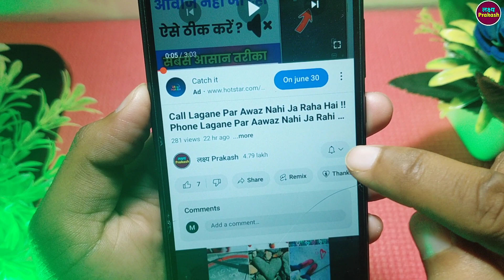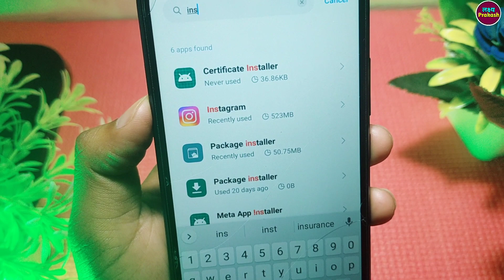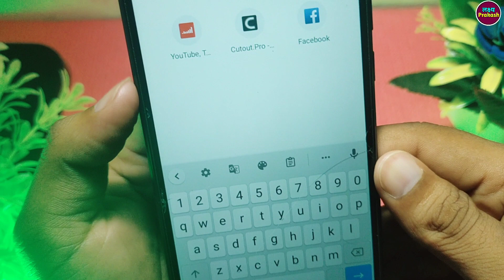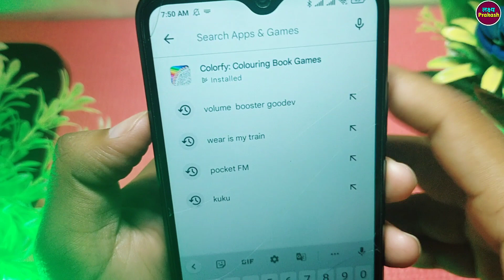Instagram Par Follow Nahi Ho Raha Hai !! Instagram Automatic Unfollow Problem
your queries.

1. instagram follow problem
2. instagram par apne aap unfollow ho jata hai
3. instagram me follow nahi ho raha hai to kya kare
4. instagram par follow kyu nahi ho raha hai